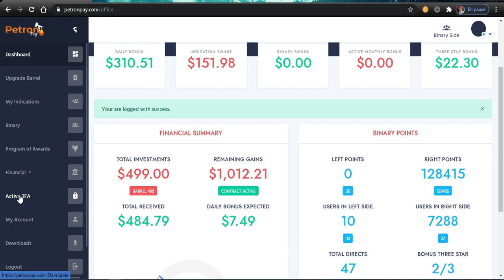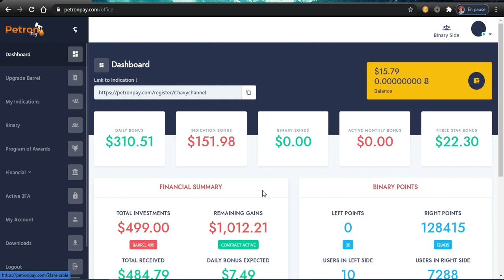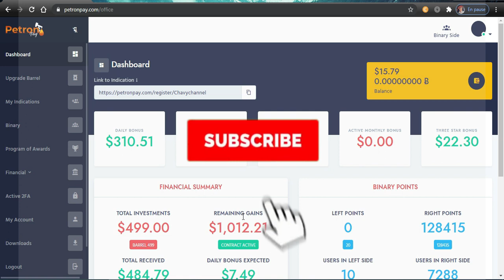COMMENT ACTIVER LA DOUBLE AUTHENTIFICATION 2FA SUR PETRONPAY ET SAUVEGARDER SON CODE EN CAS DE PERTE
Dès que vous cliquez sur le lien d'inscription, le formulaire d'inscription apparaît!

1- Écrivez votre pseudo (un nom que vous donnez à vous-même)

2- Écrivez votre nom complet  (Nom et prénom)

3- Écrivez votre adresse E-mail (je vous conseille gmail)

4- Écrivez à nouveau votre adresse E-mail (pour une confirmation)

5- Cliquez pour choisir votre pays (exemple: Cameroun)

6- Cliquez sur le petit drapeau pour choisir votre drapeau accompagné du code téléphonique de votre pays. Puis, vous écrivez votre numéro de téléphone!

7- Vous écrivez le mot de passe choisi.

8- Vous écrivez à nouveau le même mot de passe (pour une confirmation)

9- (J'accepte les conditions et la confidentialité) Activez cette partie si c'est pas déjà activé!

10- Puis appuyez sur Créer mon compte

Maintenant, vous êtes membre!

11- Allez sur votre adresse E-mail  (exemple: votre gmail) pour confirmer l'inscription!

Pour activer votre compte Petronpay, contactez-moi!
PetronPay : une opportunité pour gagner beaucoup d'argent sur le marché du pétrole.

✅ Il y'a 8 barils
                                                                                                                                             25$= $0.38 par jour
50$= $0.75 par jour
99$= $1.49 par jour
249$= $3.74 par jour
499$= $7.49 par jour
999$= $14.99 par jour
1999$= $29.99 par jour.
4999$=74.99$ par jour.
☝🏼☝🏼☝🏼☝🏼☝🏼☝🏼C'est ce que ton choix te donne chaque jour du Lundi au Vendredi!

 BONUS BINAIRE: Recevez 50% des points générés par votre petite équipe et 10% sur le pack  de chacun de vos filleuls

 google authenticator petronpay presentation petronpay company petronpay avis